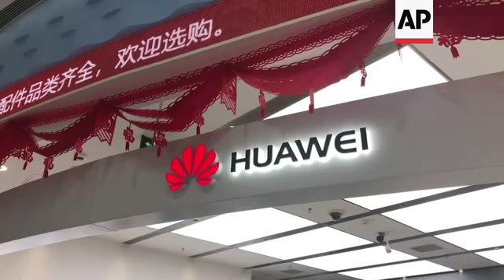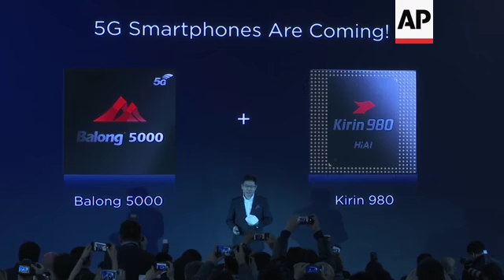China to US: halt Huawei extradition request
(29 Jan 2019) China demanded Tuesday that Washington immediately withdraws its request for the extradition of Huawei executive Meng Wanzhou following the company's indictment in the U.S. on charges of stealing technology and violating sanctions on Iran.
Meng, the daughter of Huawei founder Ren Zhengfei, was arrested December 1 in Vancouver, a development that set off a political firestorm between China and Canada.
Beijing gave no indication whether it might retaliate for the charges against Huawei, China's first global tech brand and the world's biggest maker of network switching gear used by phone and internet companies.
The latest charges could dim prospects for U.S.-Chinese trade talks due to start Wednesday in Washington.
Huawei has denied committing any of the violations cited in Monday's indictment.
Hong Kong-based political analyst Joseph Cheng said the timing of the indictment was a means of putting pressure on China to give ground in the trade talks.
On the streets of Beijing, people expressed their support for Huawei and the Chinese government.